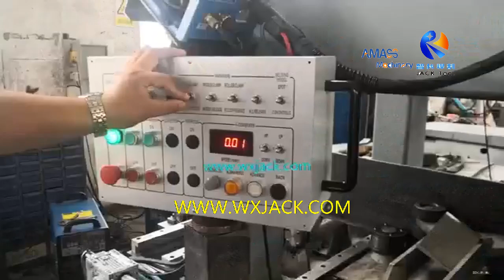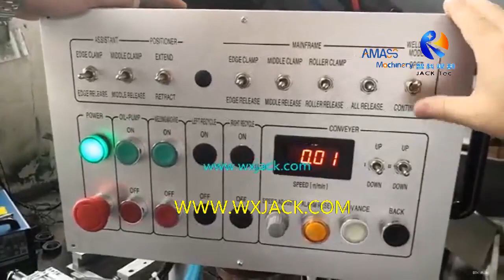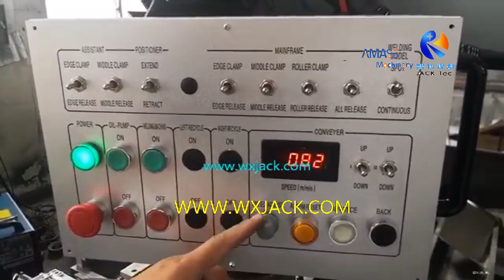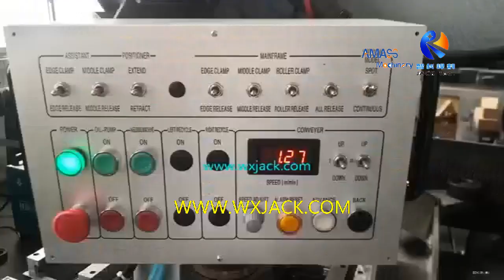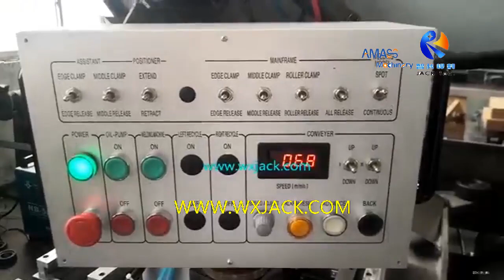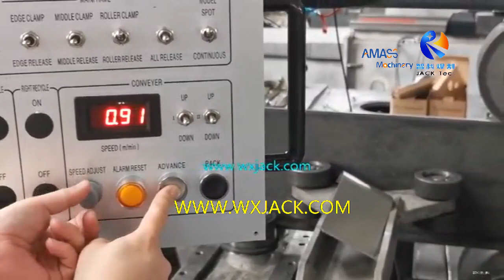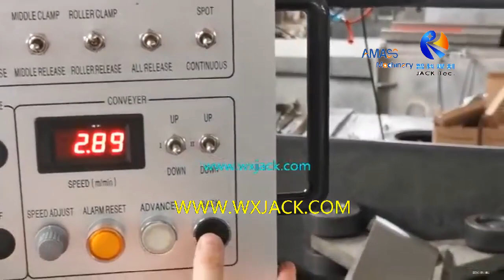Complete log on Wuxi JACK 3 in 1 H Beam Assembly Welding Straightening Integral Machine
This 6 minutes video records on how to start up and operate on Wuxi JACK 3 in 1 integral function H Beam Welding Machine. This machine produces welding H Beam with one set of equipment